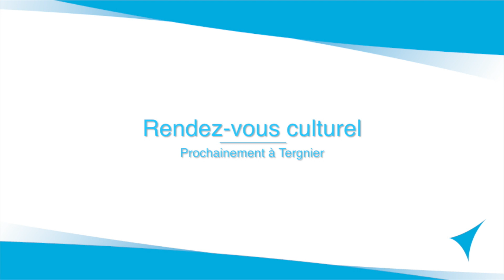Nuit des Jeunes Talents de Tergnier 2015 (NJTT teaser)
Nuit des Jeunes Talents de Tergnier 2015 bande annonce